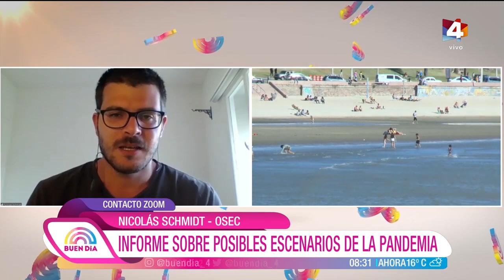Buen Día - Informe de OSEC del GACH recomienda medidas para reducir la movilidad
"No necesariamente estamos hablando de cuarentena obligatoria. Hay una escala de grises enorme", dijo Nicolás Schmidt.
"La reducción de la movilidad sin medidas de apoyo económico tienden a ser poco eficaces", agregó.